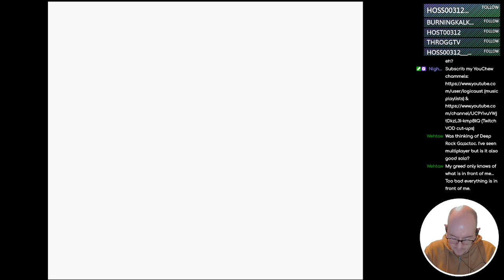Pokémon Blue - 32